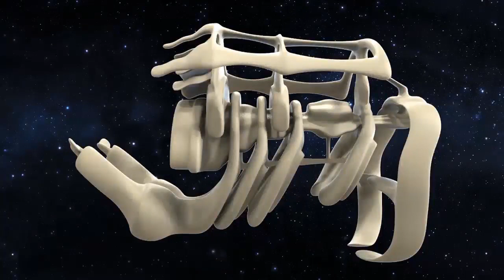GALACTIC FEDERATION OKAY WHAT HAPPENS NOW? GET READY NEW SYSTEM